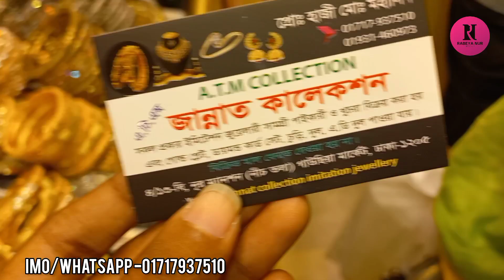সুন্দর সুন্দর স্টোনের নেকলেস সেট কিনুন/stone nackless set.